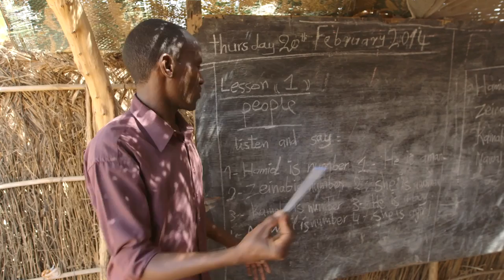Football Heals the Wounds of War in Darfur | VICE Modern Football Stories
Enjoy Responsibly.

Situated in the Darfur region in Eastern Chad, the Djabal Refugee Camp is home 6 tribes, many of whom have been in conflict for centuries. Darfur United is the first team ever established to represent the region in international sports. We travel to Djabal to watch as a few of the camp's best players aim to represent their camp amidst competition from 12 other camps and earn a rare opportunity to travel.